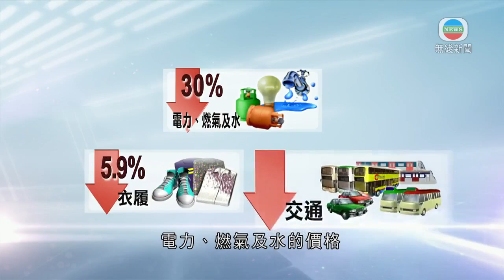香港新聞 本港連續六個月通縮 學者憂消費意欲低迷礙投資意欲-TVB News-20210121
本港連續六個月通縮，上月的綜合消費物價指數按年下跌百分之0.7，差過市場預期。有學者憂慮消費意欲低迷，影響商界投資意欲，形成惡性循環。

疫情下，食肆晚市禁堂食，市民減少外出吃飯，上月綜合消費物價指數按年下跌百分之0.7，較11月下跌百分之0.2更大。剔除政府一次性紓困措施影響，基本通脹率是零，低過11月的百分之0.3，政府說主要是外出用膳費用升幅收窄，和私人房屋租金跌幅擴大所致。

在各項分類中，電力、燃氣及水的價格按年跌三成，衣履跌近百分之6、交通跌逾百分之2。至於按年錄得升幅的包括食品，上升百分之2.2，煙酒升百分之1.7。

有店舖指，顧客消費力下跌。

眼鏡零售集團董事總經理鄭學玉表示：「太陽眼鏡因應疫情賣少了，因為人們去少了旅行，以前人們會貪靚，眼鏡已經是一個時裝，現在因應疫情就少了些，沒有以前那麼講究。」

有學者指，連續六個月通縮，反映消費意欲持續偏低，生意差亦減低商界投資意欲。

中大工商管理學院高級講師李兆波指：「失業率維持一個高水平，消費意欲低迷，又影響商家投資意欲，形成惡性循環，這情況下他們守了一年，會在農曆新年後較高的倒閉潮及失業潮出現。」

政府發言人表示，疫情持續威脅下，環球和本地經濟情況仍充滿挑戰，整體價格壓力短期內會維持非常輕微。

相關影片:
1. 香港新聞 最新失業率升至6.6% 旅遊零售相關失業率續成重災區-TVB News-20210119
2. TVB午間新聞 - 香港確診個案反彈 政府決定加強檢測 油麻地佐敦小區劃出核心區 大廈無確診個案須強制檢測－香港新聞 －TVB News－20210119
3. 新聞透視 -香港窮人多政府可靠?  每5個港人1個窮人 月薪9千清潔工要露宿- 香港新聞 - TVB News－陳嘉欣